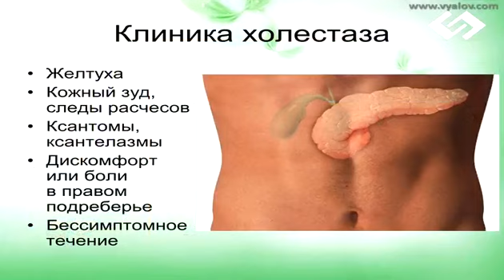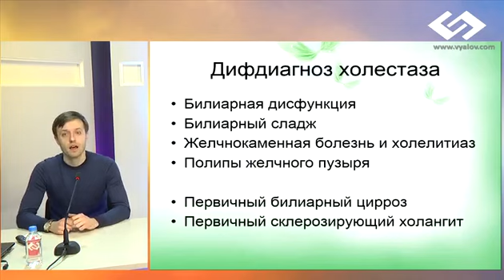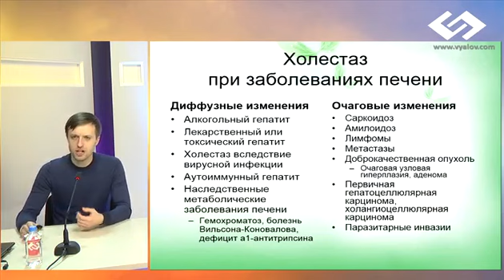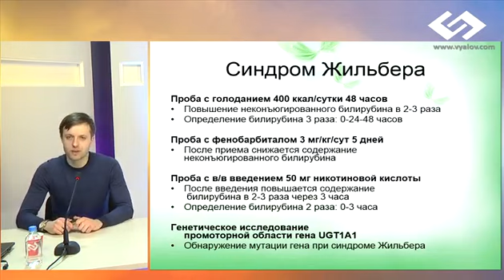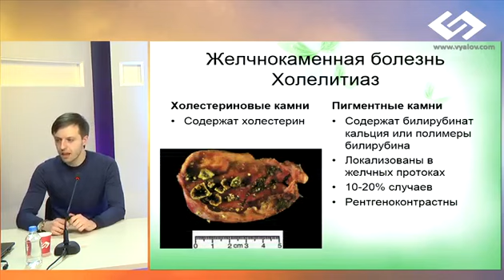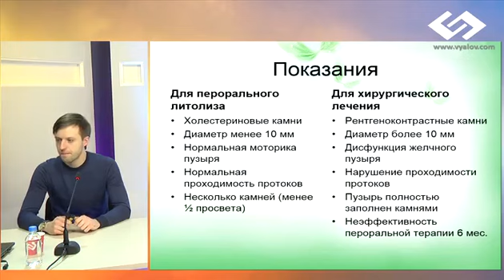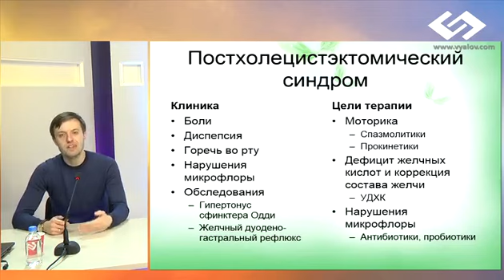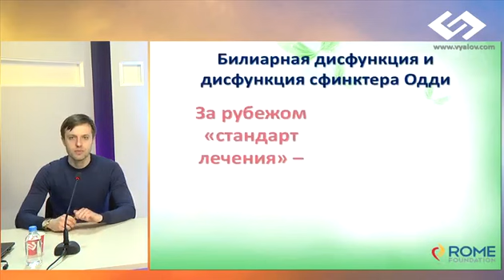Синдром холестаза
Обучайтесь на Гастро-группе! Это отличная возможность решить ваши проблемы с пищеварением!

Многие заболевания гепатобилиарной зоны (острый и хронический гепатит, алкогольная болезнь печени, лекарственный гепатит, аутоиммунные поражения печени, желчнокаменная болезнь, вирусные гепатиты) сопровождаются синдромом холестаза, повышением уровня билирубина, щелочной фосфатазы и ГГТ.
В лекции будут детально рассмотрены диагностические алгоритмы, позволяющие дифференцировать данные заболевания, приведены ключевые диагностические критерии и варианты их интерпретации. Отдельное внимание будет уделено медикаментозной терапии синдрома холестаза - применению гепатопротекторов, спазмолитиков, холеретиков и холекинетиков.